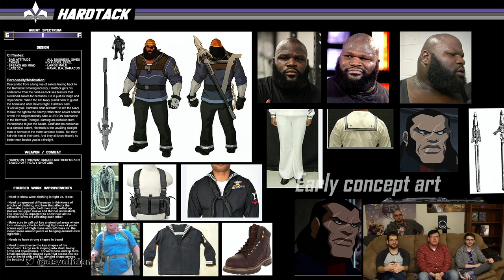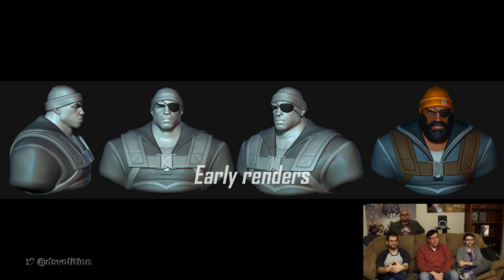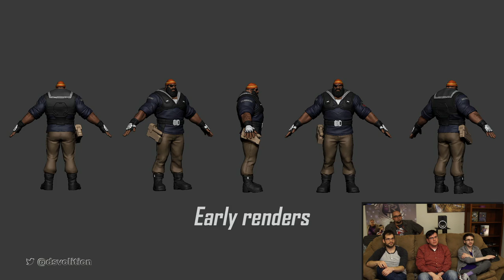Agents of Mayhem: Meet Hardtack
Meet Hardtack on our May 11, 2017 stream with Lead writer Jason Blair, Sr Animator Mike Jungbluth, and Designer Jordan Aljouni! TC Carson also stops by to talk about voicing Hardtack and bringing him to life!